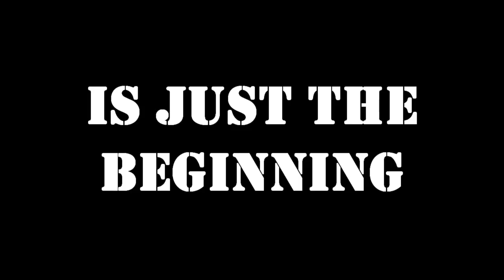Toontown 2012 - Trailer #1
An epic adventure about a global cataclysm that brings an end to the world.